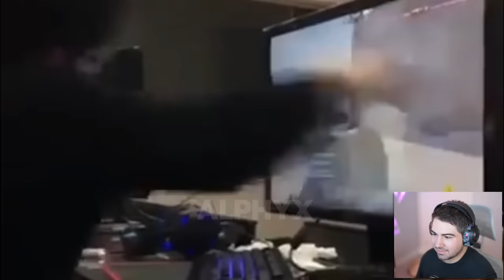AS MELHORES TRAPAÇAS DO EAFC 24!!!